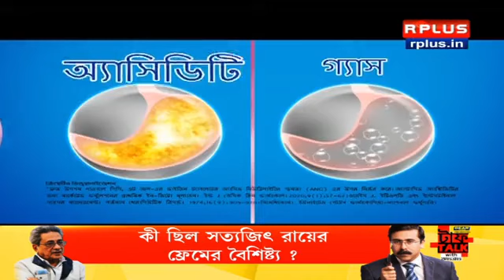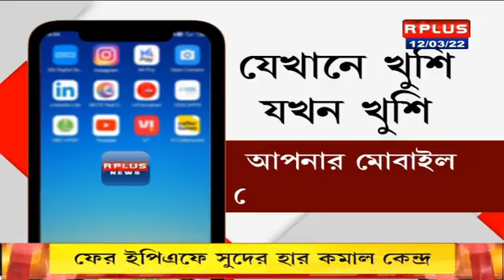Election result of five states and its impact on Indian politics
Prof Dr Rajagopal Dhar Chakraborti, BJP leader and Professor Bimal Shankar Nanda  and Journalist Sujit Chatterjee dicuss Indian politics post election result in UP and other four states